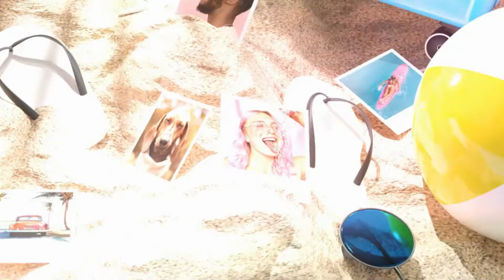ae project file Photo Gallery on Summer Beach 17-Video World|| After Effects Free Project Download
Photo Gallery on Summer Beach 17-Video World